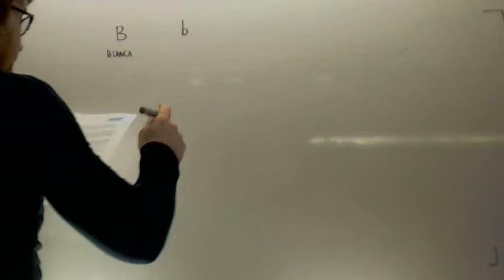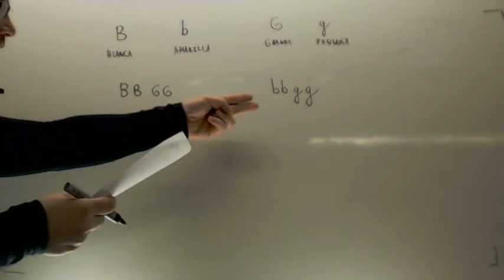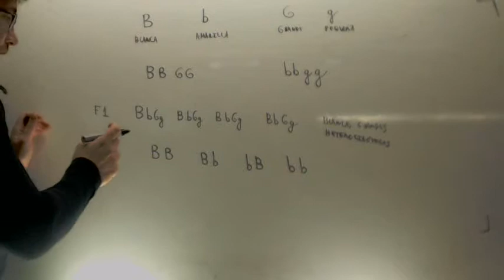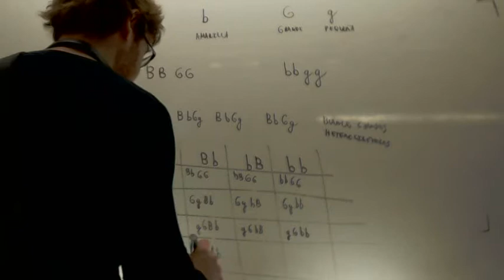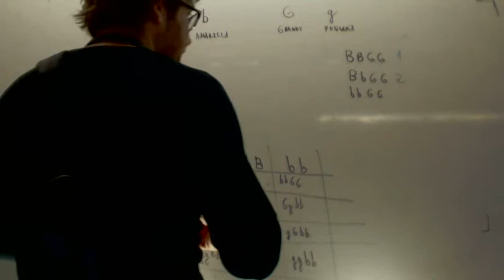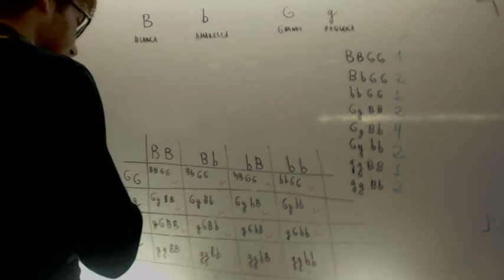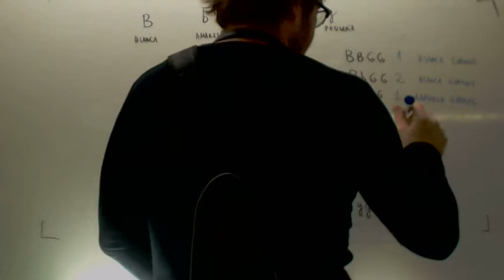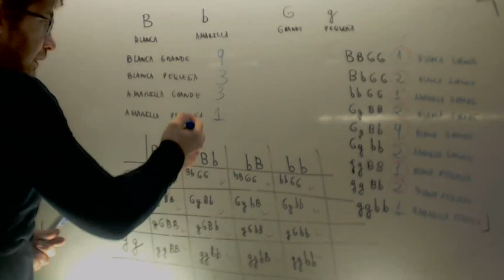Planta de flor blanca y fruto grande Genetica Biologia 1º Bachillerato Academia Usero Estepona